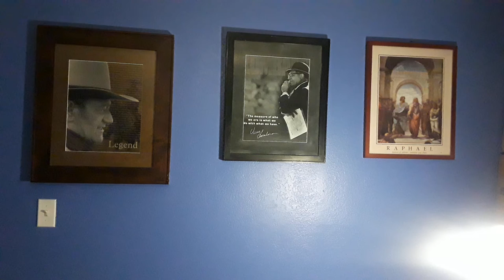An American civics Test.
CONTEMPLATE.